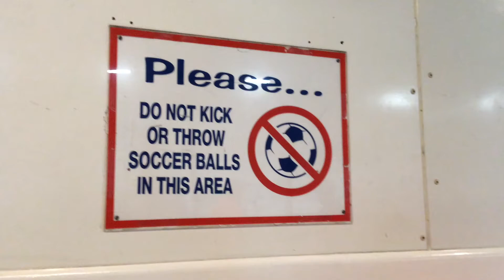i’m a rebel